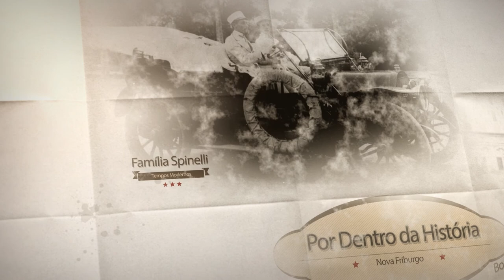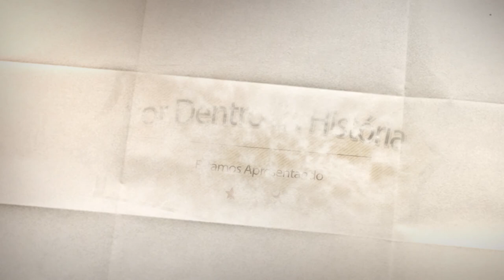A FAZENDA CÔNEGO EM NOVA FRIBURGO BLOCO 2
Propriedade que pertenceu ao barão de Nova Friburgo até meados do século 20 foi uma região agrícola próspera tornando-se atualmente um bairro de classe média alta.